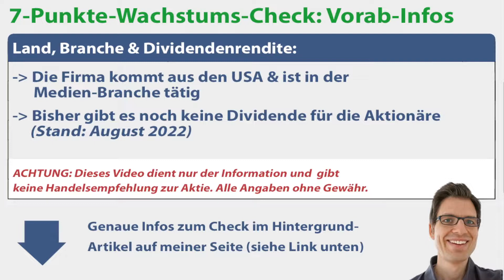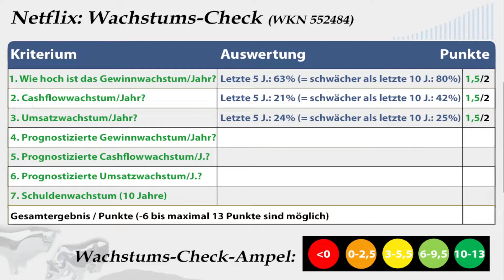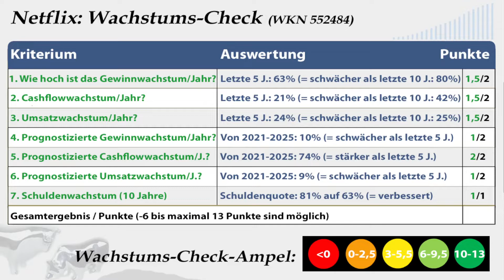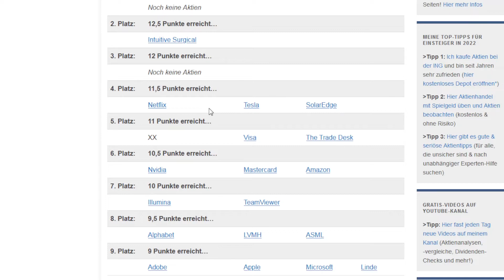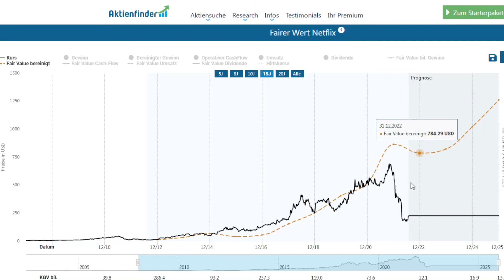Netflix Aktienanalyse 2022: Wie stark wächst Gewinn/Umsatz? (+günstig bewertet?)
🔍 Mehr Infos zur Aktie (Geschäftsmodell, Link-Tipps etc.):
✔ TIPP! Mein Buch „Wie man die sichersten Top-Aktien findet“:
► ► Netflix Aktienanalyse 2022: Worum geht es in diesem Video?
Ich bin Alex von der Webseite „Aktien kaufen für Anfänger“. Für diese Videoserie habe ich einen Wachstumscheck entwickelt, um anhand von bestimmten Kriterien das Wachstum von Aktien zu analysieren. In diesem Video nehme ich mir die Netflix Aktie vor:

► ► 2 wichtige Hinweise:
1. Mein Kanal bietet kurze Aktienchecks für einen schnellen (ersten) Überblick. Wer sich für die Aktie näher interessiert, sollte sie genauer analysieren (so mache ich das auch).

2. Ich bin ein ganz normaler Privatanleger und kein Anlageberater. Ich leiste (in diesem Video bzw. auf meiner Webseite) daher keine Anlageberatung und ersetze diese auch nicht. Alle Inhalte dienen lediglich der Information bzw. Unterhaltung und stellen keine (!) Empfehlung zum Kaufen, Halten oder Verkaufen der erwähnten Aktie(n) dar. Aktieninvestitionen können zum Totalverlust führen. Alle Angaben in diesem Video ohne Gewähr.